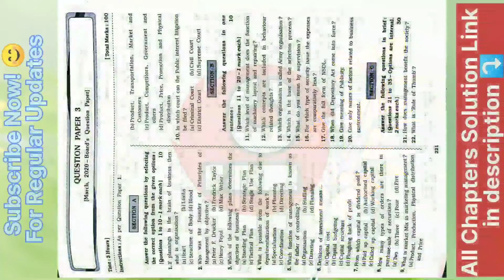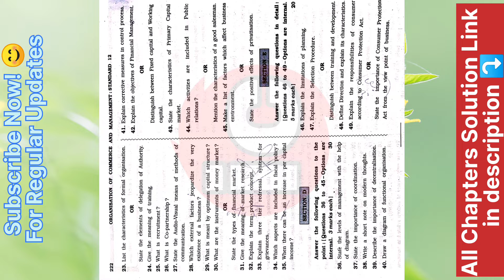STD-12 O.C.M. previous year gujarat Board MODEL QUESTION PAPER hsc board exam important questions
hsc english medium ocm old question paper